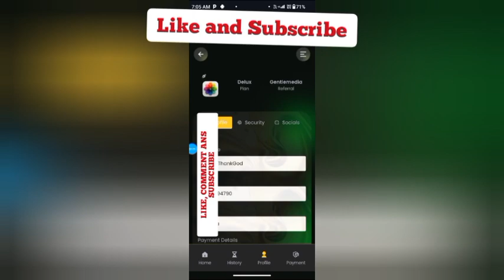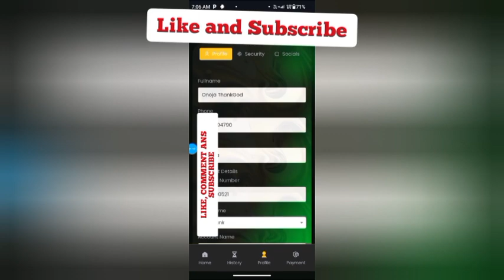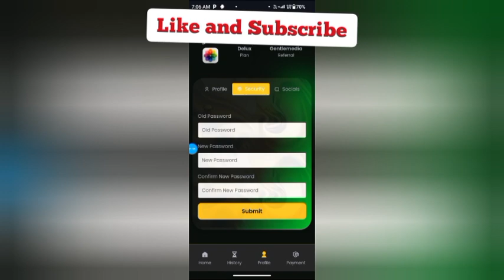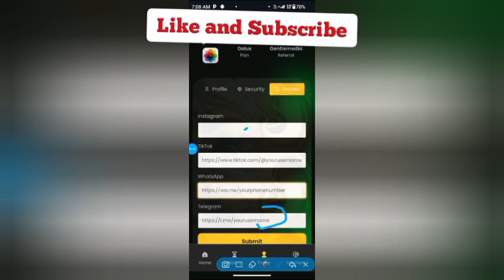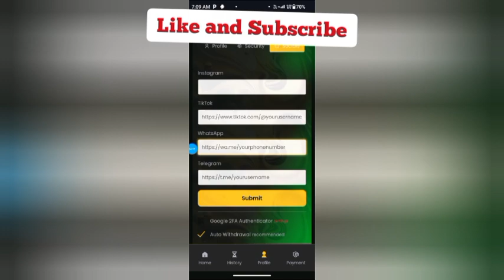HOW TO UPDATE YOUR PROFILE, SET YOUR BANK DETAILS, SECURITY AND SOCIAL ACCOUNTS ON DELUX.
🛠️ How to Update Your Profile, Bank Details, Security & Social Accounts on DELUX | Step-by-Step Guide

In this video, we’ll walk you through how to update your profile information, set up your bank details, manage security settings, and connect your social accounts on the DELUX platform.

Whether you're new to DELUX or just need to make a few changes, this easy-to-follow tutorial will help you navigate your account settings with confidence.

🔍 What You’ll Learn:

How to edit your personal profile details

How to securely add or update your bank information

How to manage your account’s security options

How to link and manage your social media accounts

✅ Stay in control of your DELUX experience and make sure your account is always up to date.